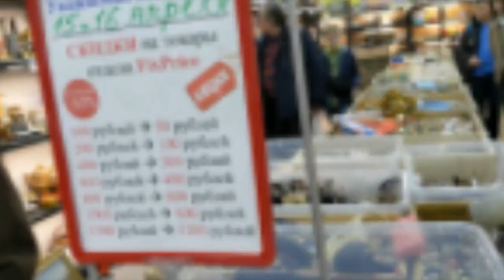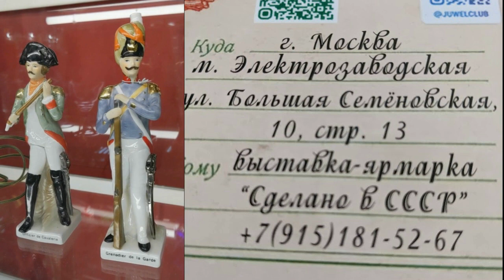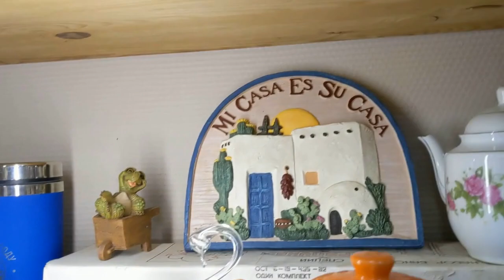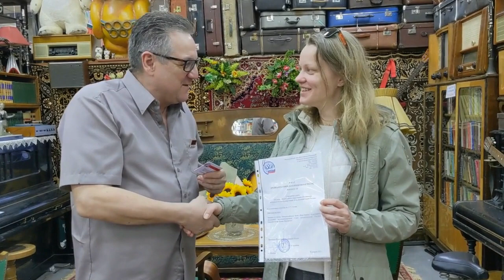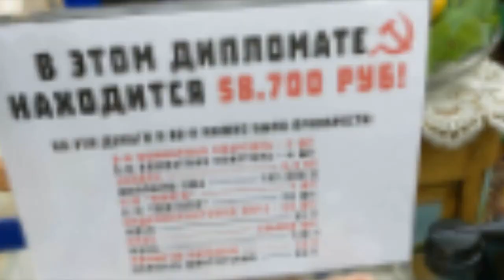Вот это цены! Скидки на посуду ЛФЗ, Вербилки и др. Сделано в СССР. Антиквриат. Винтаж. Мои покупки.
//Антиквриат//блошиный рынок//цветное стекло//фарфор СССР//